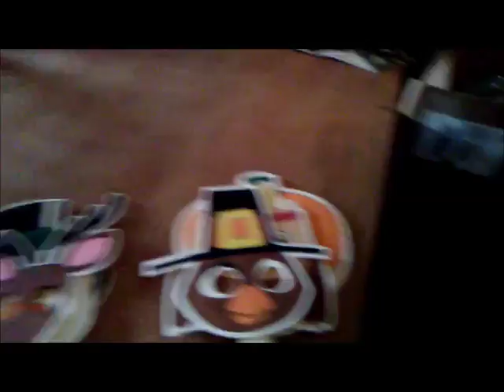10-25-17 Let there be light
Welcome to the Straw Family Farm. Here is where we explore our day in the world of farming with Rescue animals. We hope you enjoy the journey as much as we do In this Video we take time to make a few repairs and Mom's treasures from town.